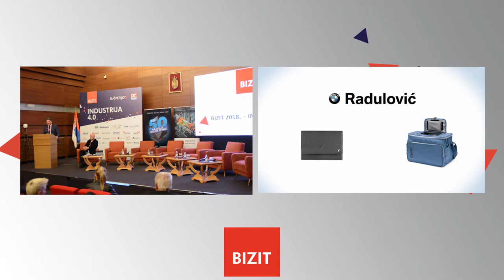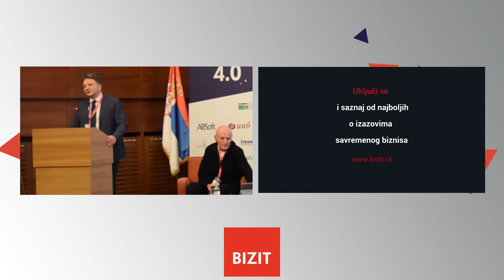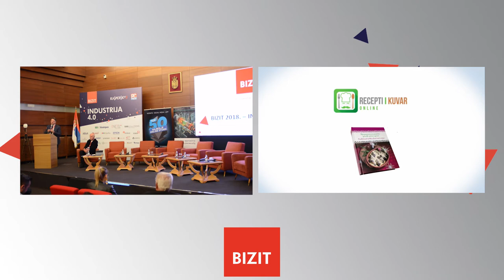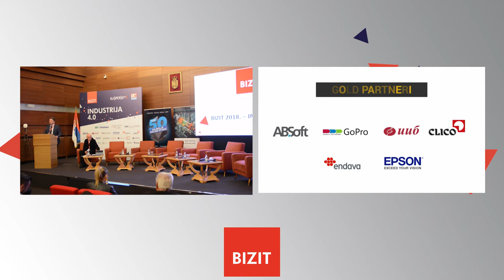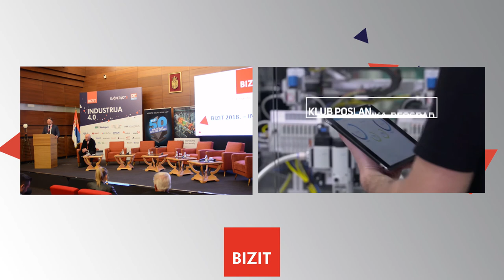BIZIT 2018 - Uvodno izlaganje, Mihailo Jovanović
BIZIT 2018
Mihailo Jovanović, direktor Kancelarije za informacione
tehnologije i elektronsku upravu